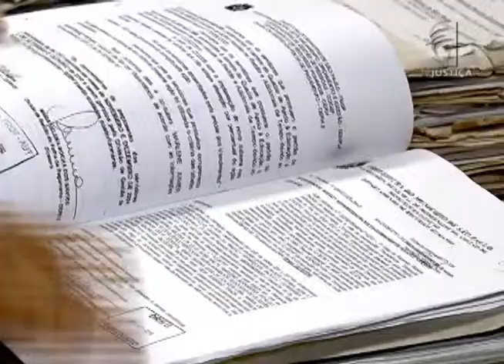Jornal da Justiça - STJ anula execução de valores relativos a plano de saúde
O Superior Tribunal de Justiça (STJ) anulou execução de valores relativos a mensalidades de plano de saúde pagas por vontade própria do pai para filha, mas que em decisão judicial superior foram convertidas em obrigação.

Veja os detalhes na reportagem de Caio Balthazar!